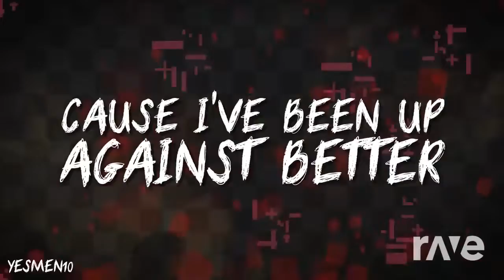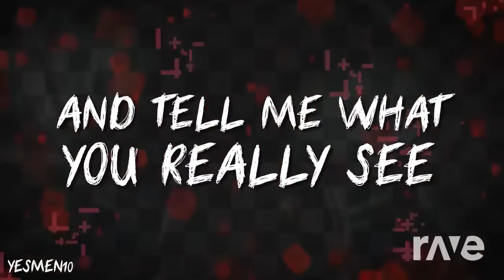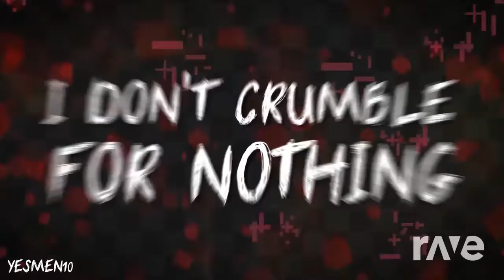Roman Reigns & Sonic Forces: Infinite Tables (RaveDJ mashup)